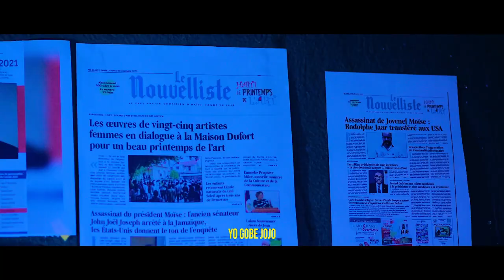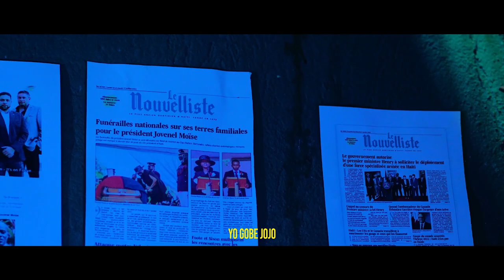JWET LA GATE EX DG LÉON CHARLES REPONN YOUN ASASEN JOVENEL MOÏSE YO,VIN TANDE.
InfoBertho JWET LA GATE EX DG LÉON CHARLES REPONN YOUN ASASEN JOVENEL MOÏSE YO,VIN TANDE.